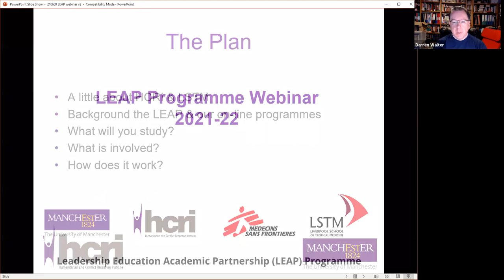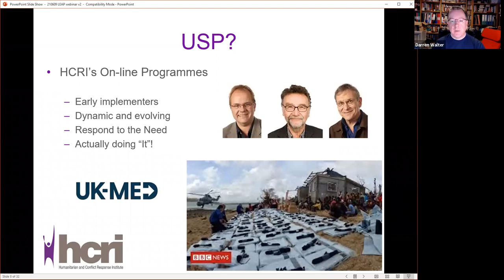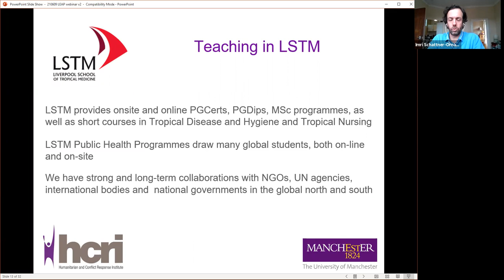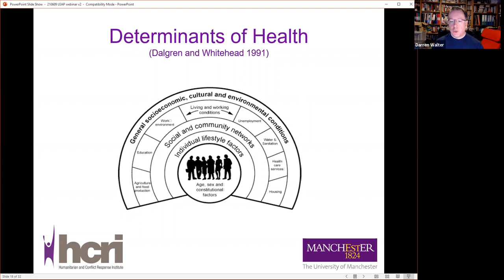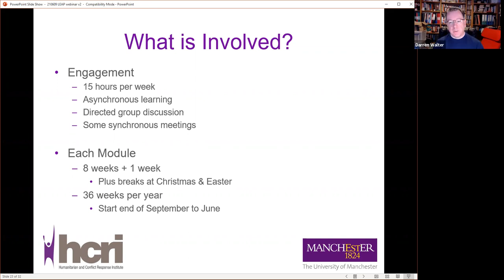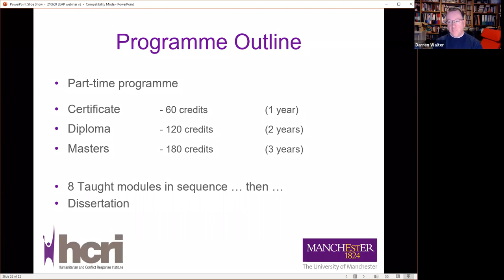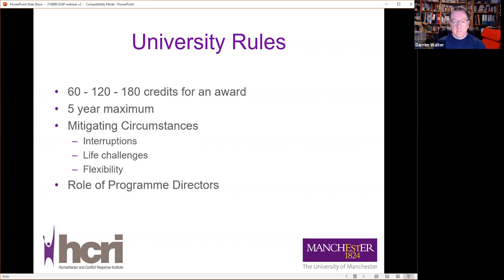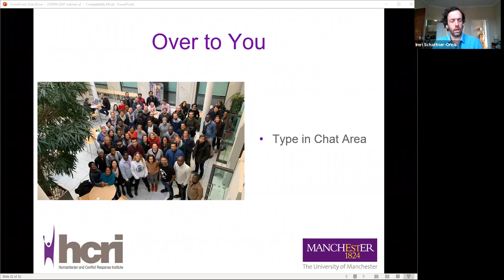HCRI LEAP Programme Webinar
The LEAP programme in Humanitarian Practice is a flexible master’s course designed by humanitarians for humanitarians, allowing you to study alongside working in the field. In collaboration between MSF, Liverpool School of Tropical Medicine and HCRI, you'll reflect critically on issues arising from your own work, the wider humanitarian agenda and develop the skillset needed for today’s humanitarian practitioners.

In this webinar,  Programme Director Dr Darren Walter (HCRI), and Director of Studies Imri Schattner-Ornan (LSTM), discuss the course content, teaching and learning, funding options, and answer all of your questions about studying with us, remotely.